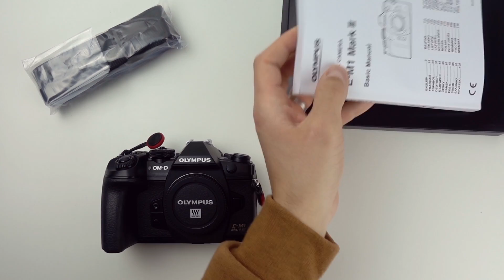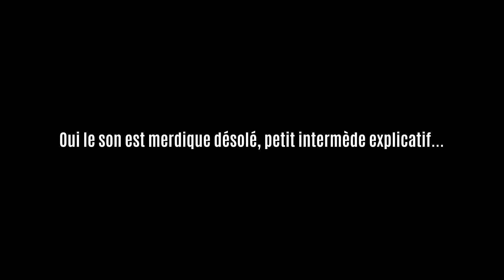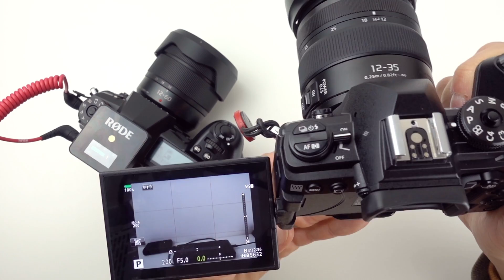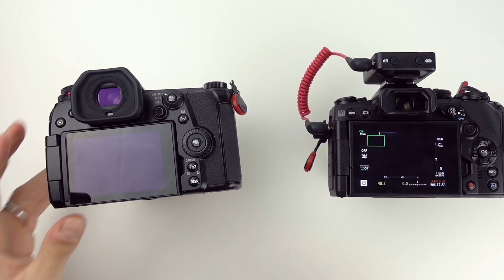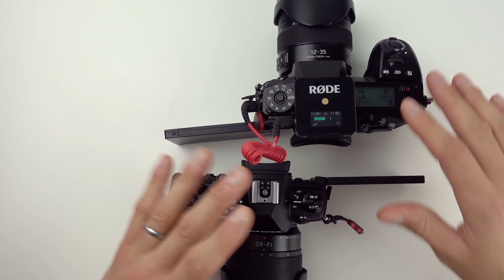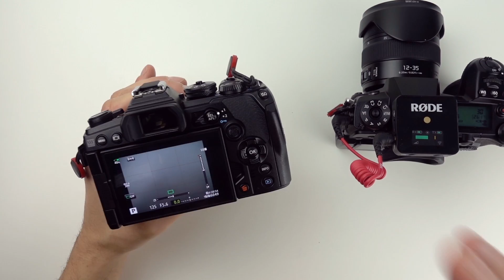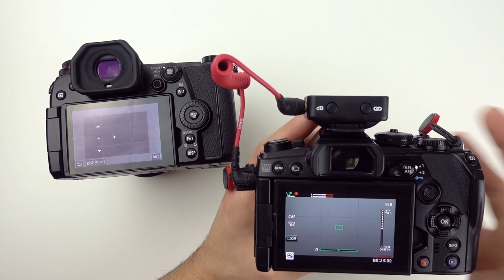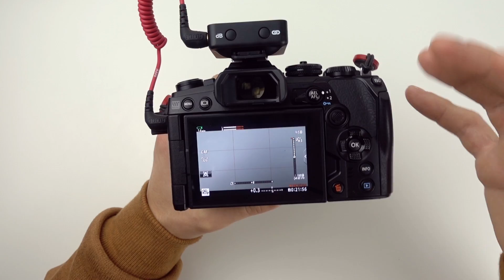Olympus E-M1iii [1] Prise en main complète: tour du boîtier et ergonomie physique (vs Panasonic G9)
Dans cette vidéo on fait le tour complet de l'Olympus E-M1 mark III, l'occasion de voir sa prise en main, tous ses boutons, mais aussi de le comparer systématiquement au Panasonic G9.

= SOMMAIRE =
0:00 : introduction
1:02 : contenu de la boîte (en particulier pas de flash fourni)
3:59 : chargeur Olympus E-M1 mk iii vs Panasonic G9
5:29 : remarques sur le matériel utilisé pour tourner cette vidéo (en particulier problèmes de son)
8:00 : précisions sur les objectifs montés pour la comparaison des deux boîtiers Olympus E-M1 mark III vs Panasonic G9
8:54 : différence de gabarits (E-M1iii plus compact)
10:03 : début de la comparaison des poignées...
10:48 : remarques sur le problème de son (en particulier appui involontaire sur le déclencheur du G9)
12:04 : ...suite de la comparaison des poignées
14:57 : placement des points d'accroche de sangle
16:04 : accès aux boutons à une seule main (boutons du dessus et de l'arrière à portée d'index / pouce, dont levier / commutateur)
19:44 : déclencheur et bruit de l'obturateur mécanique de l'E-M1 mark III
20:59 : molettes de modes et commandes du haut (dont mode d'entrainement, bouton marche / arrêt)
23:33 : touches des faces arrières, joystick, pavé / molette
28:19 : boutons face avant
30:33 : viseurs électroniques (EVF) et œilleton (dégagement oculaire, grossissement, dioptre, confort...)
33:25 : début sur les écrans (déploiement, luminosité)...
34:59 : précisions sur les prises jack micro
37:16 : ...suite sur les écrans : angles possibles pour la rotation via la rotule
40:02 : aspects tactiles
42:04 : changements automatiques EVF / écran (détecteur de présence / proximité)
44:58 : ports côté gauche (prise micro, jack écouteurs, HDMI, USB) et caches / portes / trappes
47:28 : recharges via l'USB-C ou le micro USB
51:34 : l'E-M1iii peut même être alimenté en cours d'utilisation via en USB-C PD (Power Delivery)
53:57 : les batteries, leur trappe, leur forme / taille
57:01 : autonomies (première impression), dummyy battery et contacteurs pour les grips
58:52 : semelle / sabot / backplate en métal et pas de vis 1/4" pour trépied
1:01:42 : autres points sur les faces avant : loquet de devant sur le Panasonic G9, montures objectifs micro 4/3, prises synchro flash
1:03:15 : côté droit : prises télécommande, trappe emplacements carte mémoires, double slot de carte SD (une seule en UHS-II sur l'Olympus E-M1 mark III)
1:05:37 : résumé général Olympus E-M1iii vs Panasonic G9
1:06:57 : conclusion sur l'E-M1 mk III seul

- Olympus E-M1iii ou ou
- Panasonic G9 :